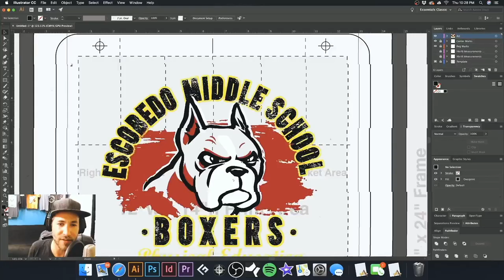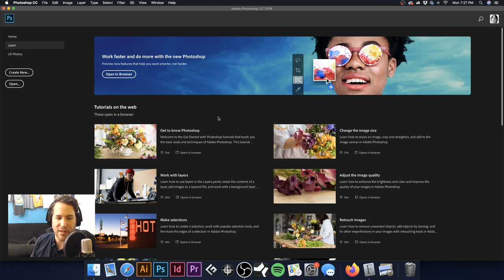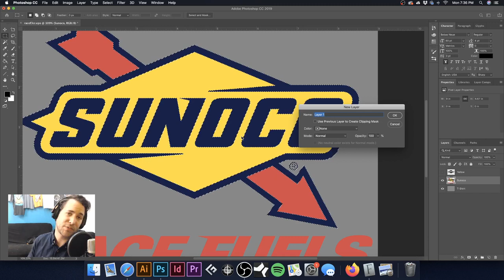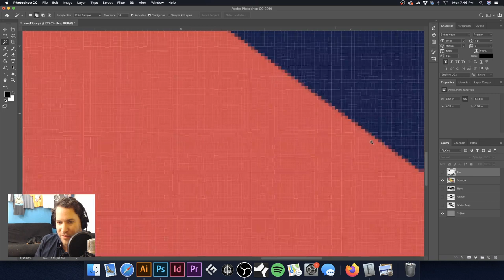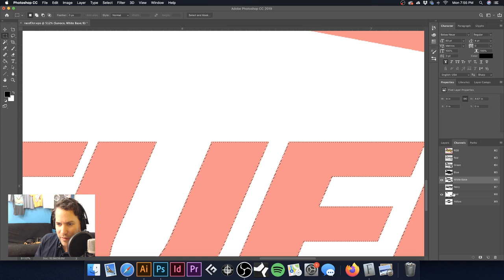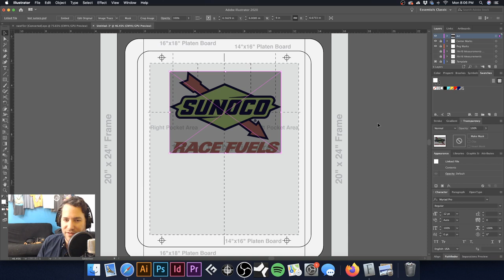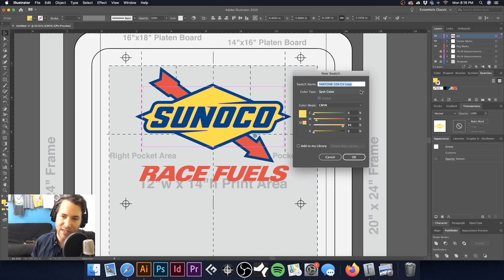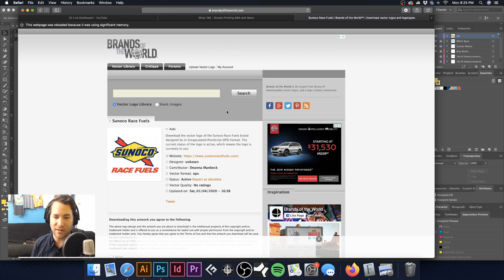How and When to Choke or Spread a Base or Overprint Color | Shop Talk Live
I'm going live and will show how and when to choke or spread a base or color overprint... my method.